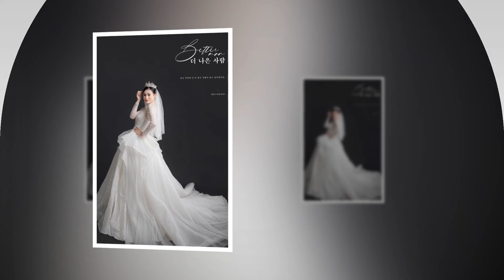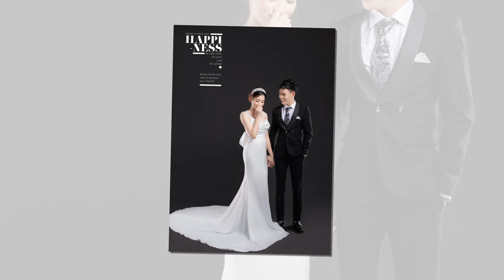Bao Hoa full HD1080